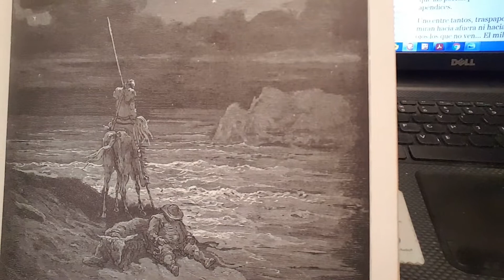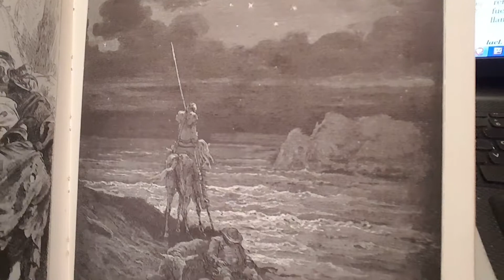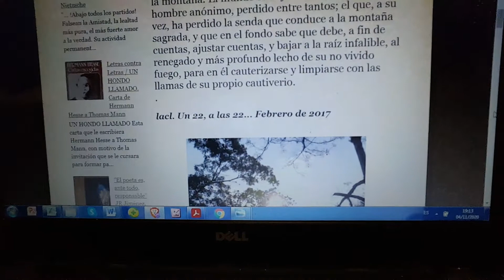UNO ENTRE TANTOS (lacl)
UNO ENTRE TANTOS

                  A Alejandro Contreras.

Uno entre tantos, rendido entre las hojas resecas y expuestas al barrido del viento. Hojas que, de pronto, de un día para otro, amanecieron yertas.

Uno entre tantos, extraviado entre millares de manos anónimas, aherrojadas, aunque más advertidas del extravío que sus renegados cuerpos, que las portan por el mundo como esclavizados apéndices.

Uno entre tantos, traspapelado en las retinas que no miran hacia afuera ni hacia adentro, pues son los ojos los que no ven… El milagroso mundo regalado corre ante ellos, como ante ventanas deshabitadas, sin que allí nada quede registrado. El mundo es un derroche sin sentido para el corazón que ya no timbra, convertido en fuelle sin aliento y sin llama que animar.

Uno entre tantos que, desconcertado en medio de una iluminación, se dice que hay que marcharse a la montaña, que ya no hay otra solución, salvo que el mundo no amerita de soluciones y nadie quiere ir a la montaña. El mundo se deja vivir y yo soy ese hombre anónimo, perdido entre tantos; el que, a su vez, ha perdido la senda que conduce a la montaña sagrada, y que en el fondo sabe que debe, a fin de cuentas, ajustar cuentas, y bajar a la raíz infalible, al renegado y más profundo lecho de su no vivido fuego, para en él cauterizarse y limpiarse con las llamas de su propio cautiverio.

lacl. Un 22, a las 22... Febrero de 2017